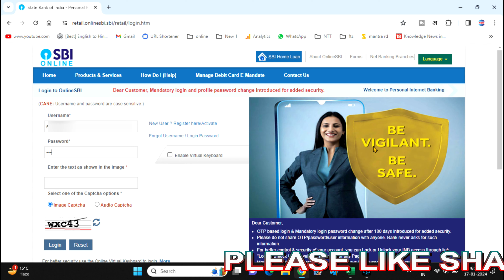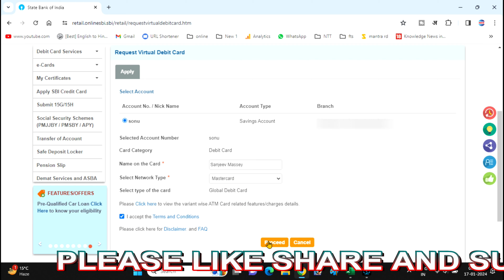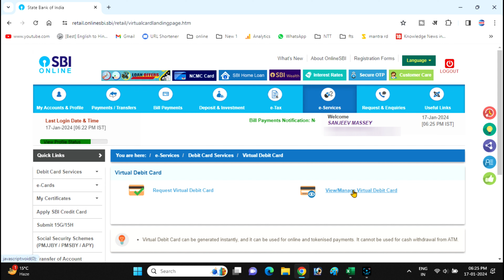How to Generate SBI Virtual Debit Card II SBI Virtual Card Generation and Activation II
About this video - Doston is video me maine sbi virtual debit card ko online generate aur activate karna bataya hai video achha lage toh like aur share jarur kare...

Your Quireis
sbi
sbi debit card
sbi physical debit card
sbi global debit card
sbi international debit card
sbi virtual debit card
sbi virtual card generation
sbi virtual card activation
how to generate sbi virtual debit card
how to activate sbi virtual debit card
sbi virtual debit card ko acitvate kaise kare
sbi virtual debit card ko generate kaise kare
generate sbi virtual card through netbanking
activate  sbi virtual card through yono sbi

Queries Solved :-